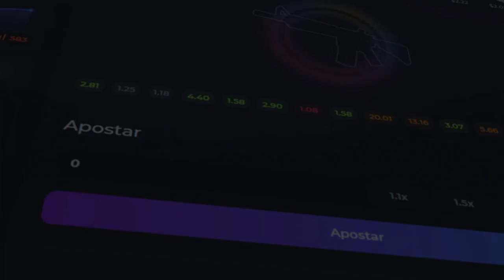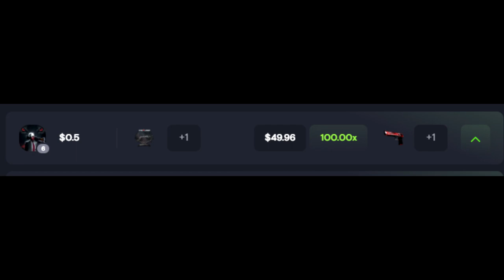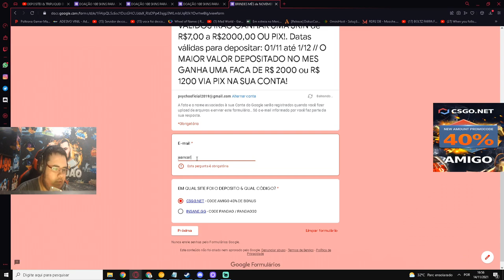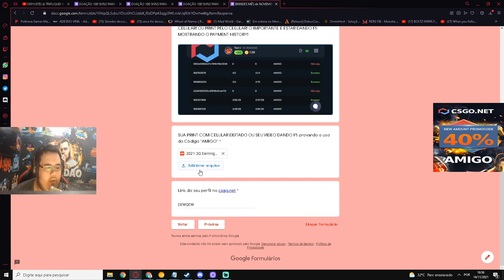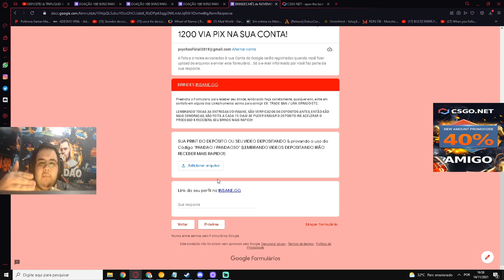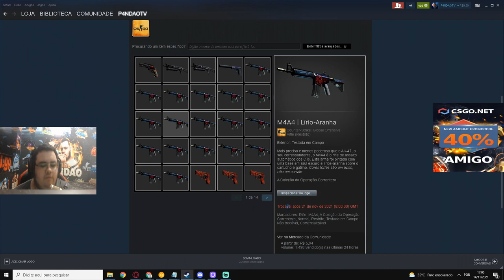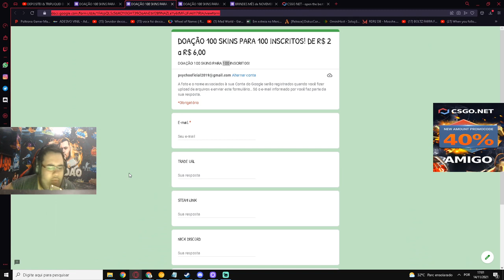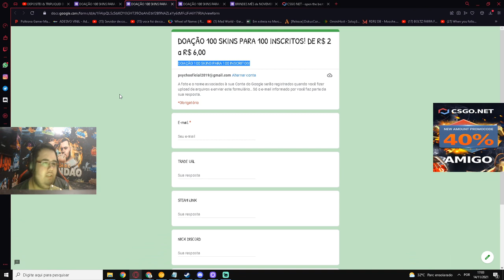DOAÇÃO 100 SKINS DE GRAÇA! R$ 5,00 - NOVO FORMULÁRIO UNIFICADO BRINDES CSGO.NET & INSANE.GG + AVISO